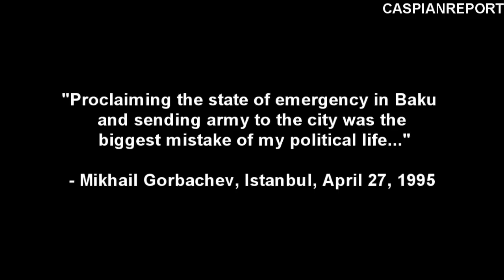Collapse of the Soviet Union and blowback in Baku January 20, 1990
Late at night on January 19, 1990, about 26.000 Soviet troops stormed Baku, the capital of Soviet Azerbaijan. The troops were supported by tanks and other armored vehicles. They blocked all the major roads and then airborne troops were dropped down on the city from airplanes. This was followed by a naval blockade. The Soviet army was acting pursuant to a state of emergency declared by the USSR Supreme Soviet Presidium, signed by President Gorbachev. However it was only disclosed to the public only after many citizens lay wounded or dead in the streets, hospitals and morgues of Baku. More than 130 people were killed and between 700 and 800 civilians were wounded. Hundreds of people were detained. All of this happened exactly 22 years ago on January 20th 1990. This crackdown is better known as Black January.

The massacre was intended as a warning to other independence and freedom movements, not only in Azerbaijan, but in the other Republics of the Soviet Union. The KGB didnt anticipate that the events in Baku would later on inspire similar events in Lithuania, Latvia, Ukraine and Georgia. Black January played a key role in the collapse of the Soviet Union.

In April 27, 1995, Mikhail Gorbachev apologized for Black January in a speech in Istanbul. "Proclaiming the state of emergency in Baku and sending army to the city was the biggest mistake of my political life..."